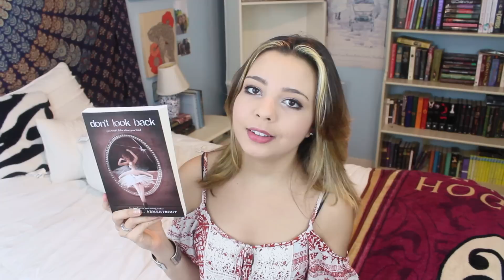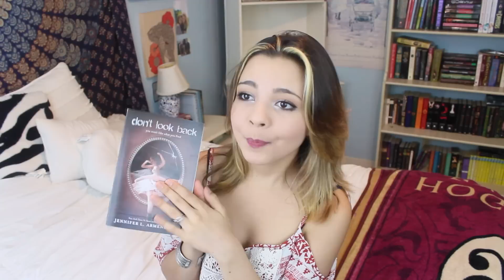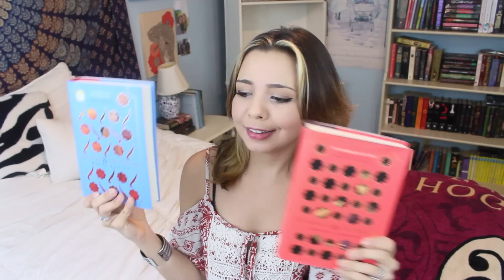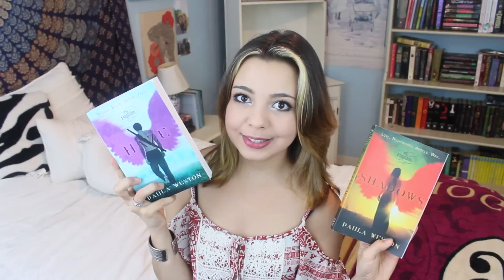❀ BIG SPRING BOOK HAUL! ❀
So I may need to cool it down with the book buying. Maybe.